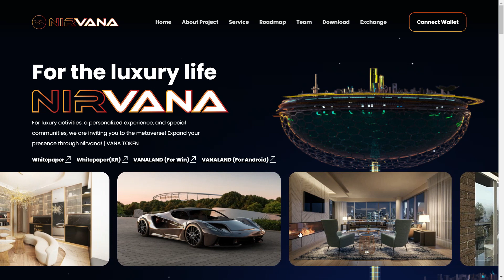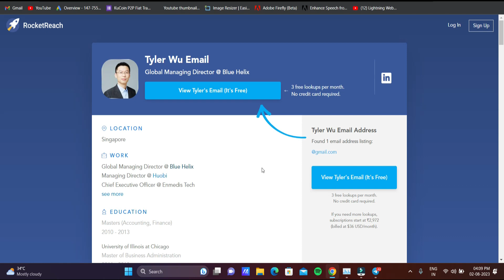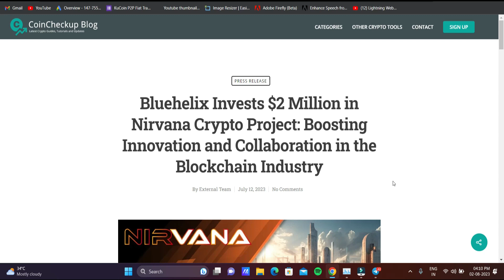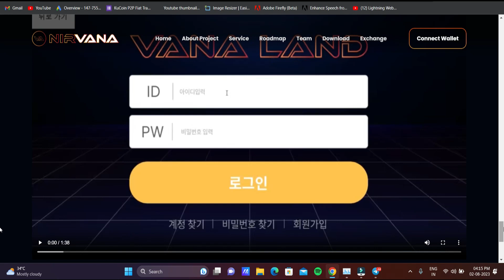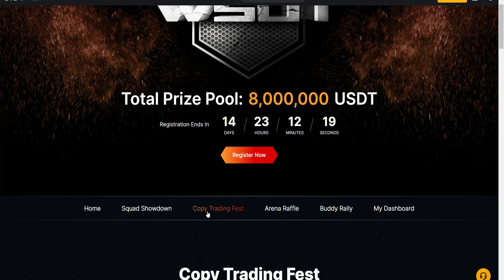NIRVANA CRYPTO PROJECT - SVANA TOKENREVIEW 2023| High Potential Cryptocurrency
Checkout Nirvana Project ($VANA) with 100X Potential, Please DYOR 🔥

Bybit, Best International Crypto Exchange right now for users (Rewards, Reputation and Support), join from my link for special rewards:

Join WSOT Bybit 2023 for 8 million USD Prize Pool 🏊‍♀️ 🔥